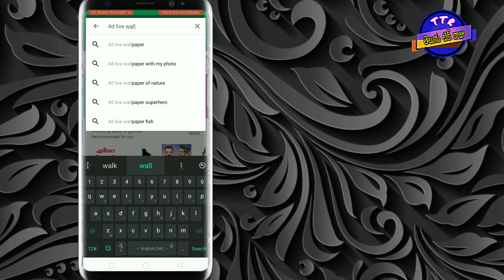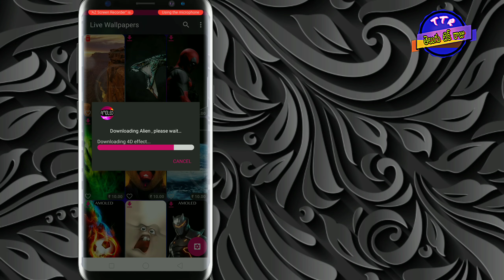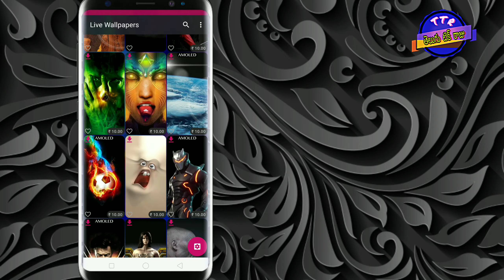3D 4D live wallpapers free download Telugu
3D live wallpapers 4D live wallpapers latest Android mobiles 4K quality